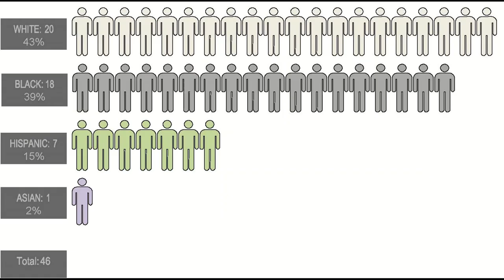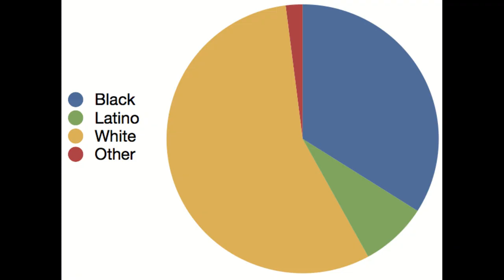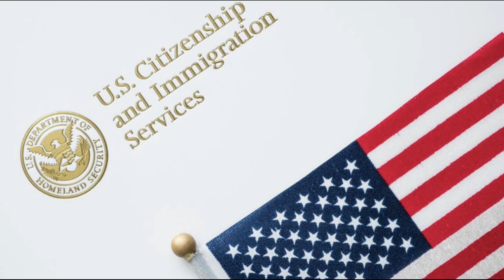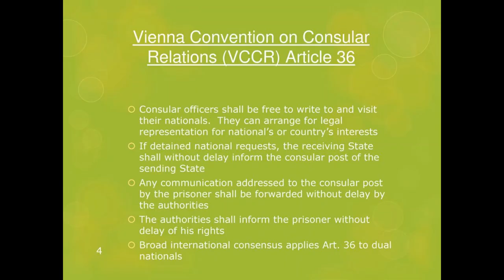THE ONLY CANADIAN ON U.S FEDERAL DEATH ROW - Robert Bolden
hello everyone this video is on Robert Bolden, was  born in Stephenville Canada, in 1963, Stephenville, a city on the west shore of Newfoundland, south of Corner Brook. its population is currently around 6,000

convicted in slaying of bank guard in 2002.

In the afternoon of October 7, 2002, Robert Bolden, Dominick Price and Corteze Edwards attempted to rob a Bank of America branch in St. Louis, Missouri. Bolden had concocted a plan for the robbery which he discussed with Price earlier that day.

According to the plan, Robert Bolden would use a handgun to disarm the bank’s security guard and then he and Price would hold the guard hostage, get the money, and drive away in Bolden’s car. At some point during the day Bolden recruited Edwards to assist in the robbery.

Robert Bolden needed $2,000 to pay his rent. which he could not afford, and thought if he rob a bank, his rent problems be over.